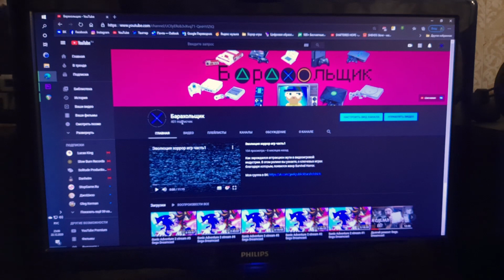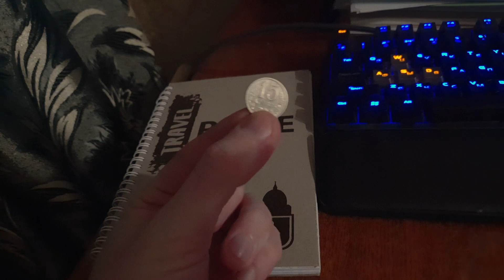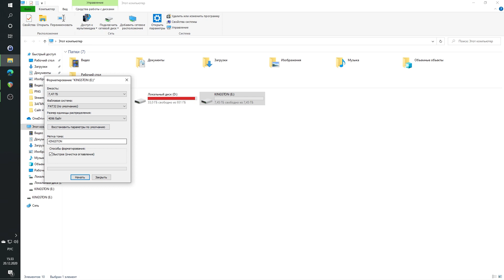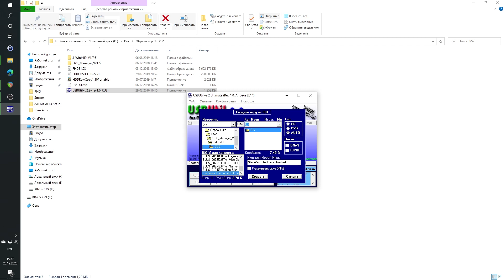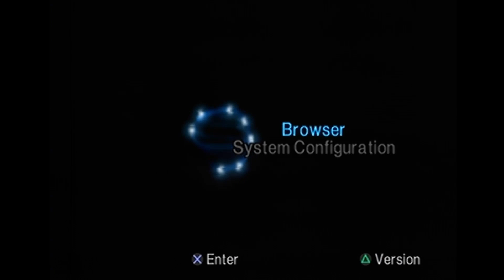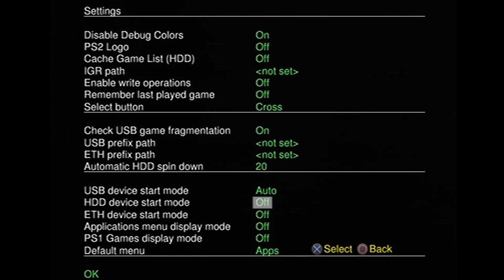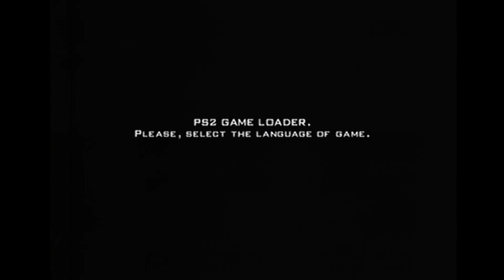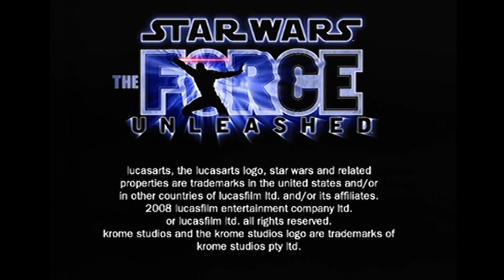Запуск игр с флешки на PlayStation2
Спешу поделиться секретом. Меня много людей просили, сделать ролик о том, можно ли запускать игры с флешки на PS2.